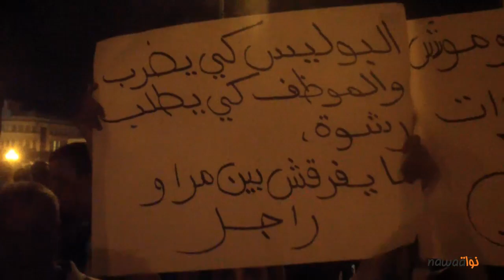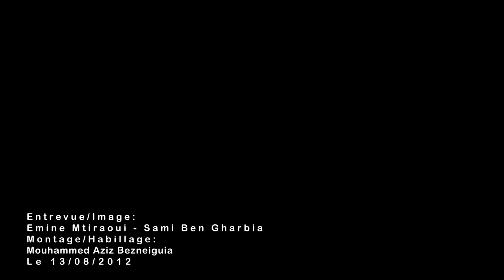مسيرة بمناسبة عيد المرأة التونسية في 13 أوت 2012